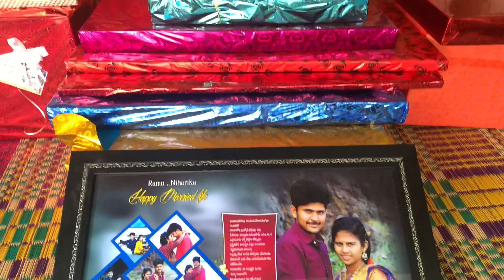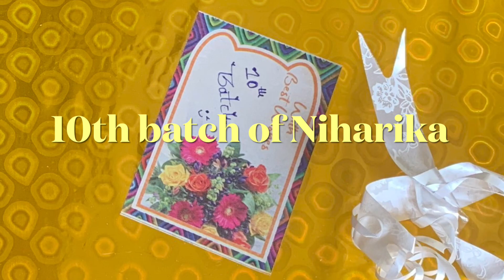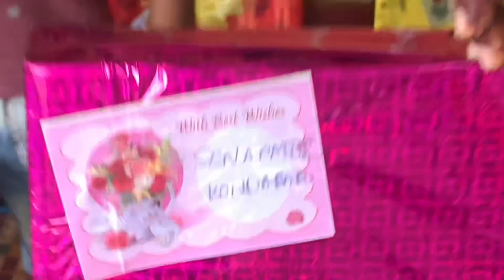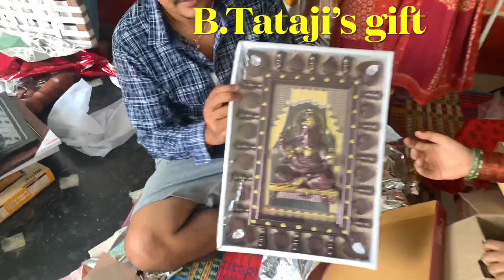Ramu weds Niharika marriage’s gifts un boxing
Ramu weds Niharika marriage’s gifts un boxing  # gifts opening # wedding gift